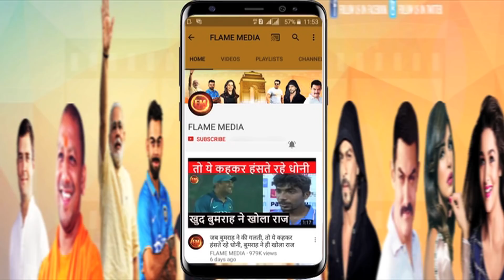शिखर ने खोला दिल का राज.. बताया क्यों करते हैं ऐसा कबड्डी वाला सेलिब्रेशन